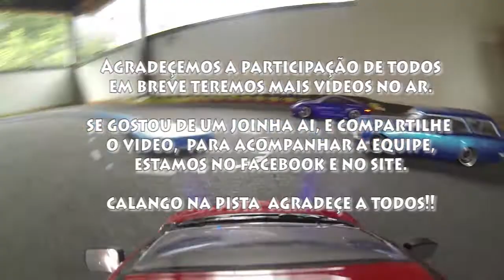Encontro Calango na Pista dia 18 de Janeiro de 2014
Mais um rolezinho xiqueteira dos calangos!!!